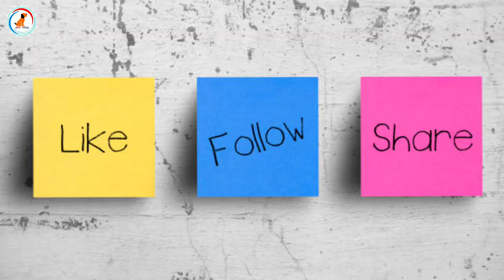6 dog that could defeat kangal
Hi,

6 dog that could defeat kangal

1)Pedigree Adult Dry Dog Food
2)Pedigree Adult Dry Dog Food
2)Drools Chicken and Egg Puppy
1)Royal Canin Labrador Junior, 3 kg
2)Royal Canin Maxi Puppy, 4 kg